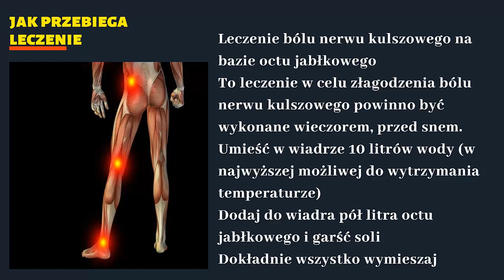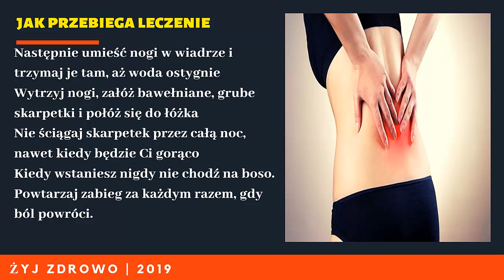✅ Pozbądź się rwy kulszowej w ciągu zaledwie 10 minut ✅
Rwa kulszowa charakteryzuje się dość intensywnym i irytującym bólem, a nawet może mieć wpływ na warunki życia chorego. Dobrą wiadomością jest to, że dzisiaj przedstawiamy Wam skuteczną naturalną metodę w celu złagodzenia bólu kulszowego w ciągu zaledwie 10 minut!

Zastrzeżenie: Materiały i informacje zawarte w kanale Żyj Zdrowo są przeznaczone wyłącznie do celów ogólnych i edukacyjnych i nie stanowią porady prawnej, medycznej ani innej profesjonalnej porady w jakiejkolwiek sprawie. Oświadczenia te nie zostały ocenione przez żadne organizacje i nie są przeznaczone do diagnozowania lub leczenia jakiejkolwiek chorób. Zawsze należy zasięgnąć porady lekarza.